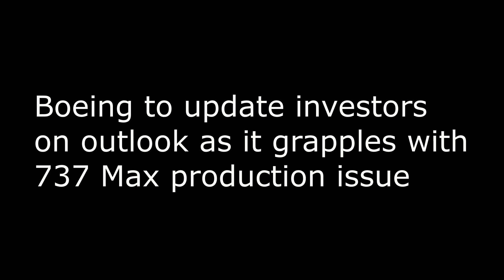General Electric and Raytheon Technologies report higher revenue in engine units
Boeing to update investors on outlook as it grapples with 737 Max production issue